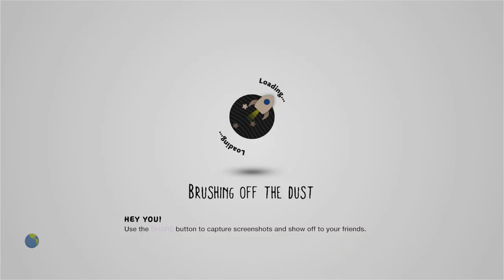Winter Wonderland by bigsurf77 - LittleBigPlanet 2 [Incomplete]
Description: [1 Player only] Welcome to Winter Wonderland! Enjoy your stay, Merry christmas! Special thanks: @buddydestruction for the music!
Mm Pick/Team Pick: Yes
Copyable: No

First Published: 16 Dec 2013
Last Updated: 24 Dec 2013

Chapters: N/A
Notes: